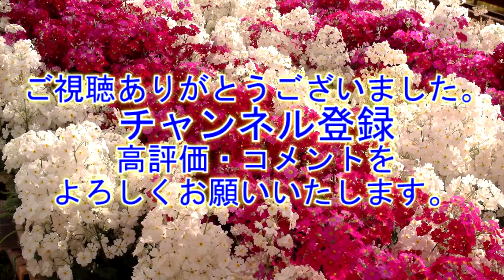秩父春の花めぐり "春になるとたくさんの花が咲きほこる" bgm:野に咲く花のように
秩父地方には、花のスポットがいっぱい。冷え込む冬を越えて、春になるとたくさんの花が咲きほこります。